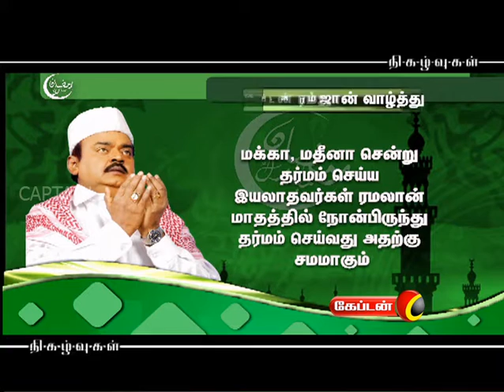Nigazhvugal | Captain Tv | 26.06.2017